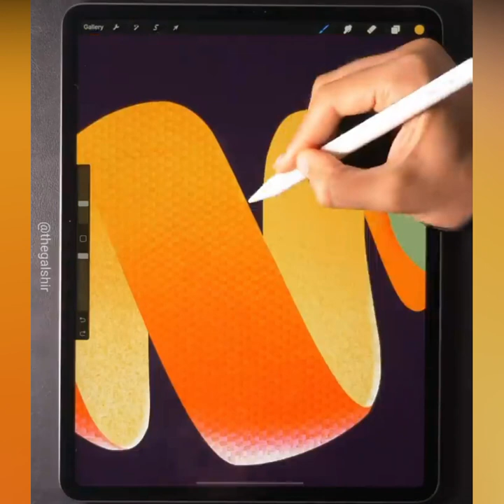Creative Artist Whose Art Are On Another Level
Creative Shoe Painting, Lettering, Digital Painting and awesome much more art work are waiting to be watched. So Keep Enjoying the video.